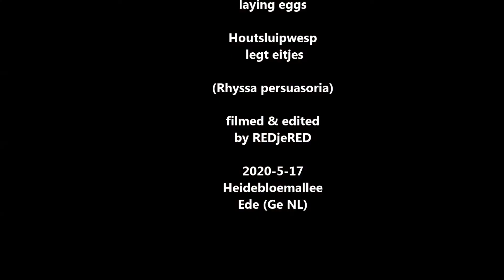Giant Ichneumon drilling eggs / Houtsluipwesp boort eitjes (Rhyssa persuasoria)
Giant Ichneumon is searching for grubs to lay its eggs in hidden deep in dead wood trunks. Its huge eggdril of a few cm finds its target deep in the slits. The young of this wasp have the larve as a living food stock.
( Rhyssa persuasoria)
Grote Houtsluipwesp is op zoek naar larves in oude boomstronken om hun eieren in te leggen met hun cm lange eierboor, zodat hun jong genoeg te eten heeft om groot te groeien met de larve als levende voedselvoorraad.